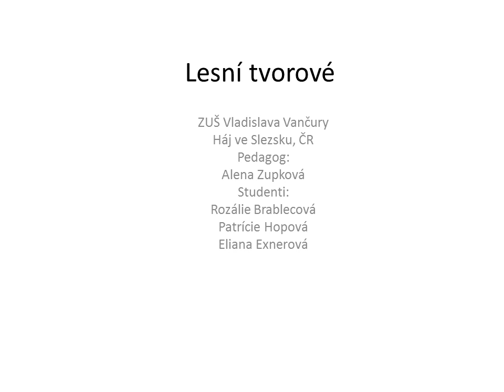Lesní tvorové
ZUŠ Vladislava Vančury Háj ve Slezsku